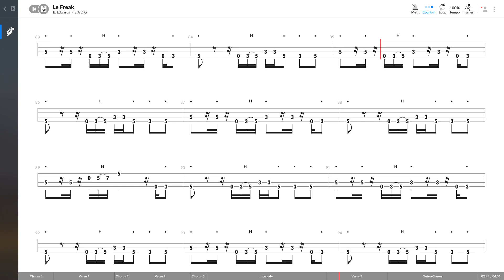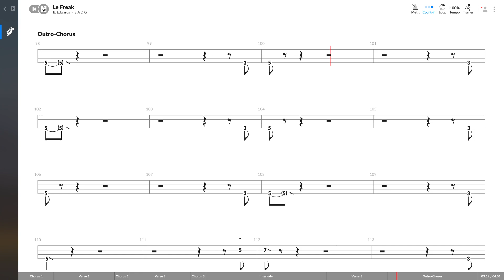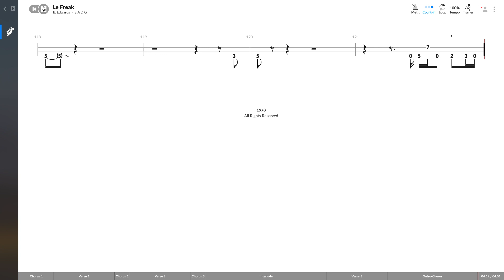Chic - Le Freak (BASS TAB PLAY ALONG)